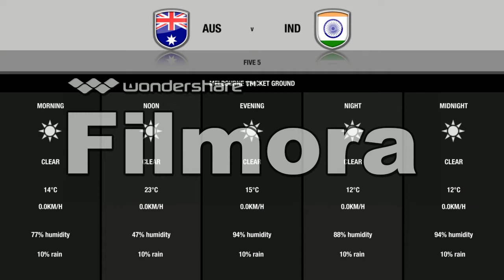INDIA VS AUSTRALIA DBC 14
BEFORE ANYONE COMPLAINS ABOUT THE MASSIVE LOGO, I AM EXTREMELY SORRY BECAUSE I DON'T KNOW WHY IT IS LIKE THAT SINCE I HAVE PURCHASED THE FULL VERSION OF THE SOFTWARE